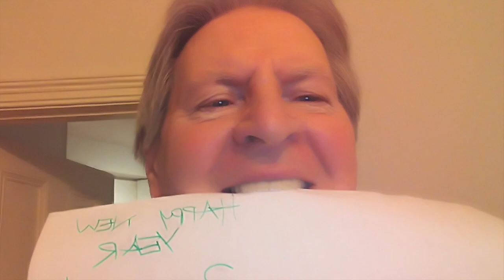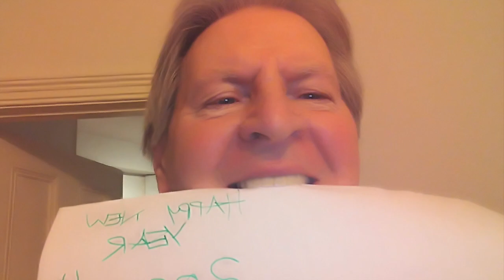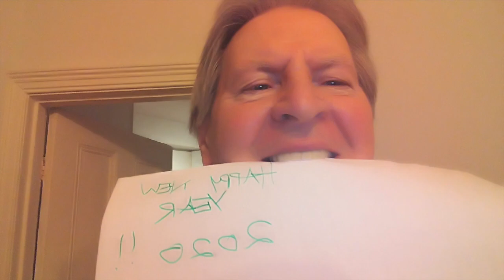Let me call you Nigel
Alan Price Music Ltd.